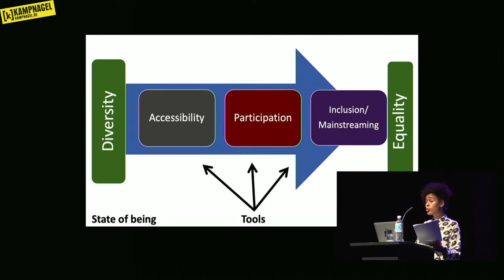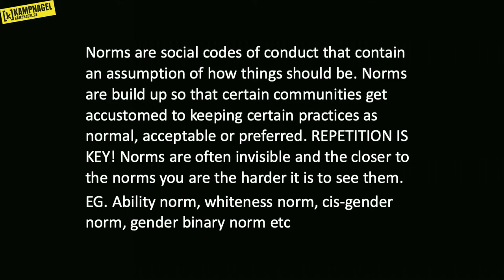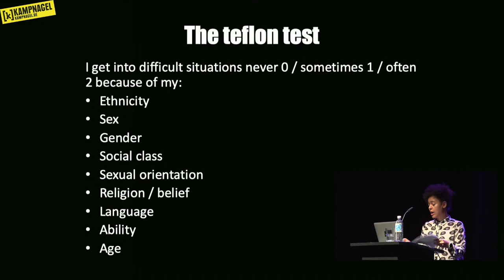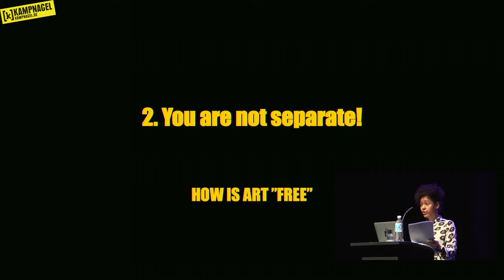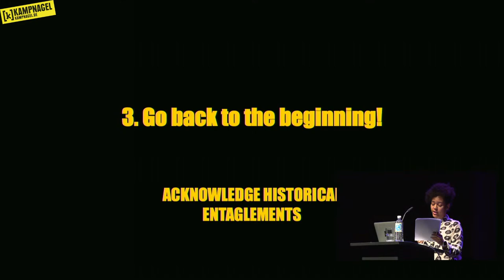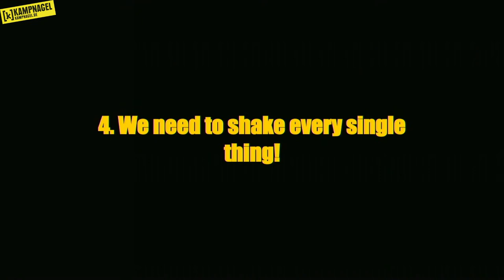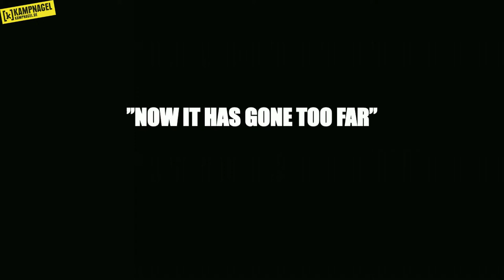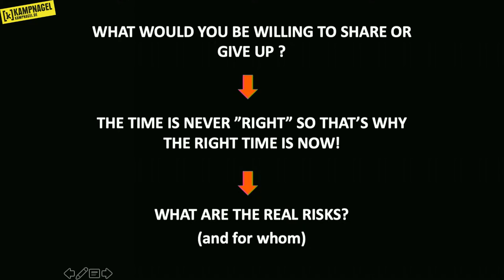Burning Issues Meets Kampnagel: Keynote von Sonya Lindfors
Let's talk about friction! And paradoxes! And change! Die Welt verändert sich, und auch der Bereich der Kunst muss sich verändern. Die meisten Kunstinstitutionen sind immer noch exklusiv, homogen und weiß – wie können dekoloniale, antirassistische, intersektionale feministische Praktiken innerhalb dieser Institutionen ermöglicht werden? Und wie lassen sich Veränderungen bewirken? Sonya Lindfors ist Gründungsmitglied und künstlerische Leiterin von UrbanApa, einer interdisziplinären und gegenhegemonialen Kunstgemeinschaft, die eine Plattform für neue Diskurse und feministische Kunstpraktiken bietet. Ihr Stück COSMIC LATTE, war 2019 auf Kampnagel zu sehen.

Die Keynote wird in englischer Sprache stattfinden.

Im Anschluss Q&A.